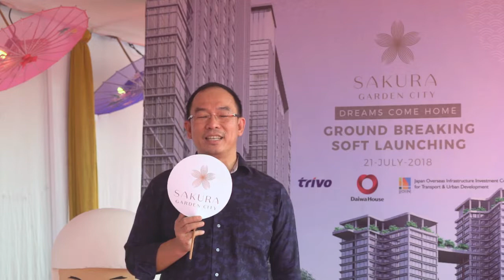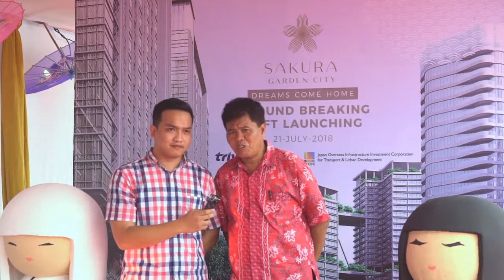Ground Breaking sakura Garden City - Testimoni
Sakura Garden City is a prestigious collaboration between Trivo Group, Daiwa House and JOIN of Japan. It is the largest superblock developed by Japanese developers in Jakarta, providing residents with exceptional connectivity and easy access to Jakarta's Golden Triangle, TB Simatupang Business District, Bekasi Industrial Estate, Halim Perdanakusuma Airport and Soekarno-Hatta Airport